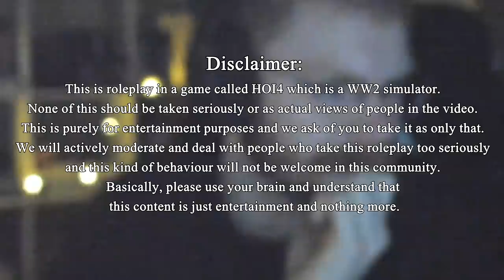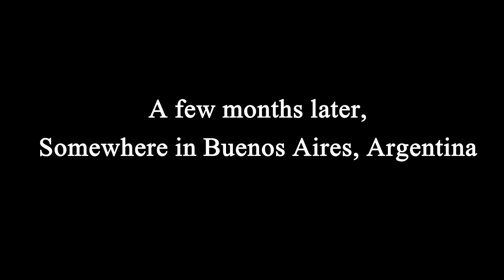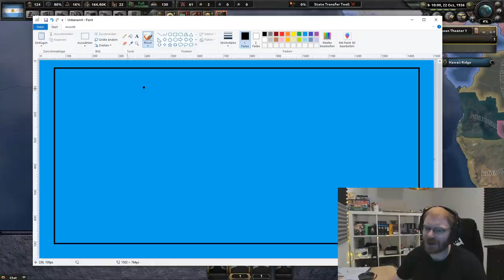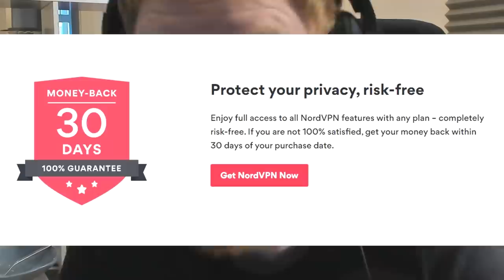I JOINED A MP GAME WITH 80 PEOPLE AND INVADED EVERYONE! ARGENTINA VS SOUTH AMERICA -HOI4 Multiplayer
For a nice little christmas special, Tommy is going to do something never seen before...Play Argentina in a HOI4 Multiplayer game. WOW! What an amazing trick, right? What an amazing exploit, right? Wow so good! But that's not the only thing. This game randomly had 80 players when Tommy joined so it's gonna be a huge one. It's gonna be all of South America against 1 Argentina lead by TommyKay. Is he gonna come out on top or crumble and get annexed by Brazil or someone like that? Find out in this video today with yet another HOI4 roleplay game!

AND TO THE BIGGEST ALPHAS - Lextzo, Crawdaddy, Mitchell A.B, Cavis, David Q and Drew!
Full videos can be found on twitch!

Title: I JOINED A MP GAME WITH 80 PEOPLE AND INVADED EVERYONE! ARGENTINA VS SOUTH AMERICA - HOI4 Multiplayer